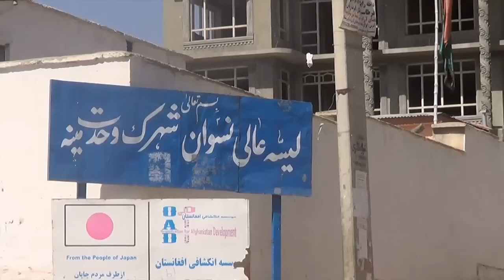Sutara Arian Trip to Kabul Part 8